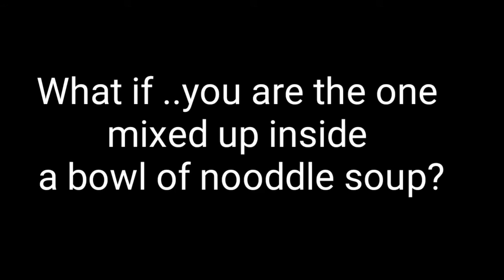WHAT IF.... YOU ARE THE ONE WHO IS MIXED UP IN A BOWL OF NOODLE SOUP.